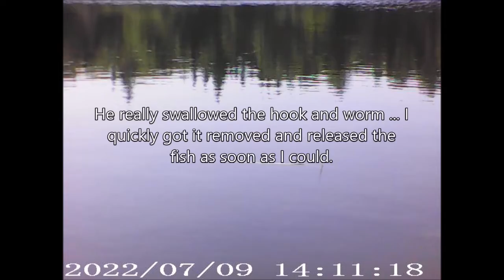micro fishing long - episode 041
Got a new fishing pole ... it's a telescopic carbon fiber 2.1m pole

I used a #16 hook, BB split shot, small strike indicator on 2lb test fluorocarbon line.

With live bait (worms)

as seen in this video ... super comfortable.